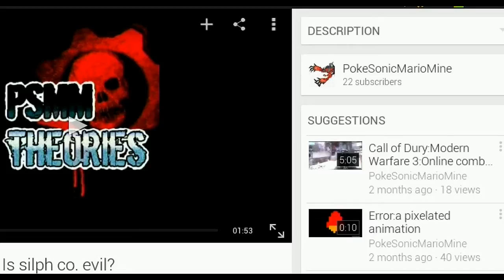PokeSonicMarioMine:Reloaded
Oh yea.